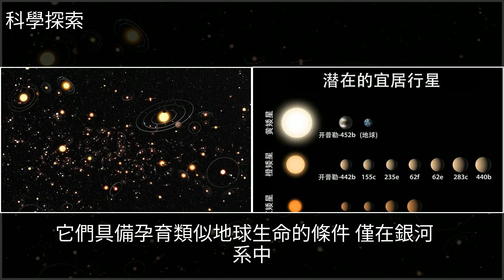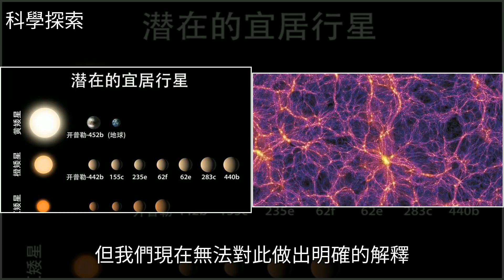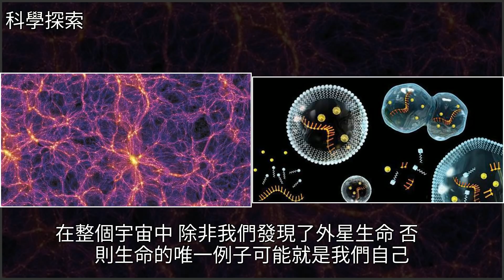地球生命會是宇宙的特例嗎？，[科學探索]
地球生命會是宇宙的特例嗎？ [科學探索]地球,宇宙,外星生命,銀河,太陽系,高能小子終極裝備地球生命會是宇宙的特例嗎？ [科學探索]地球 宇宙 外星生命 銀河 太陽系 高能小子終極裝備